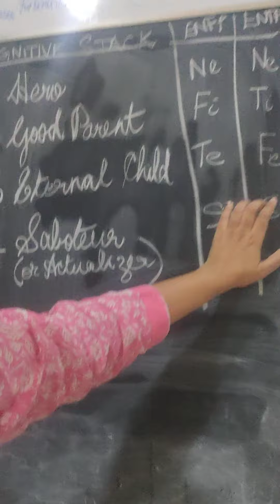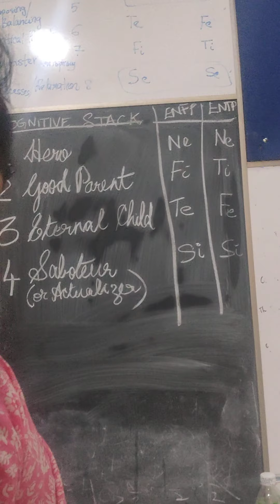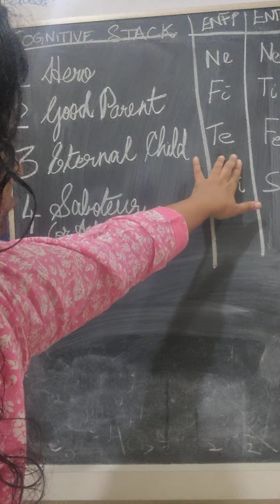ENFPs vs. ENTPs - Getting Organised and Following Plans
What makes it so hard for the ENTPs to make or follow rules and processes?

MBTI